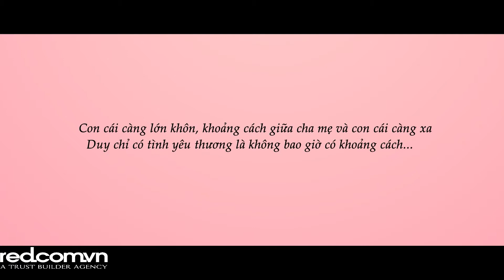Dự án thuốc bổ máu Sanguine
HÀ NỘI

ĐỊA CHỈ

Hà Nội :P.2411,
Chúng tôi là ai ?
WE ARE RED.COM.VN

Tổ hợp truyền thông sáng tạo phục vụ doanh nghiệp, shop online và cá nhân. Là chủ sở hữu các thương hiệu Chụp Ảnh, Làm Phim,
Thiết kế Và Marketing
Đội ngũ của RED bao gồm những designer , photographer, filmmaking, creator giúp khách hàng sáng tạo ra những sản phẩm truyền thông hướng tới đối tượng khách hàng riêng biệt. Bao gồm từ khâu chụp ảnh sản phẩm, chụp quảng cáo, theo concept, sản xuất video quảng bá, video giới thiệu sản phẩm.
Đến với RED bạn sẽ tiết kiệm được thời gian nhờ quy trình làm việc chuyên nghiệp với từng bộ phận từ tư vấn, triển khai dự án đến nghiệm thu và phản hồi chất lượng. Trong thời đại mà sự thay đổi, cách tân đang diễn ra từng ngày, chúng tôi luôn nỗ lực mang đến giải pháp trọn gói nhanh, chất lượng nhất.